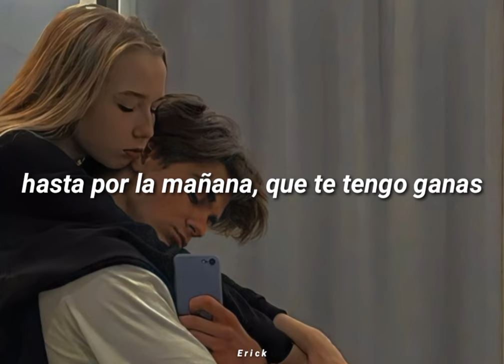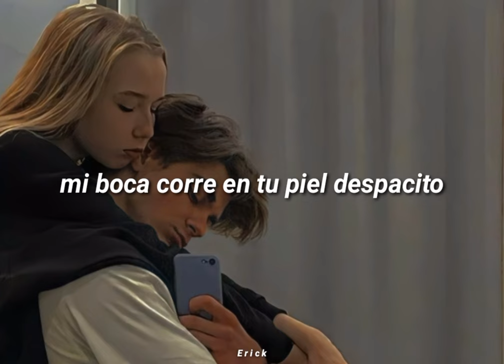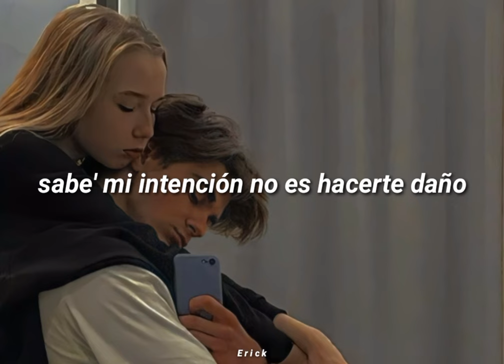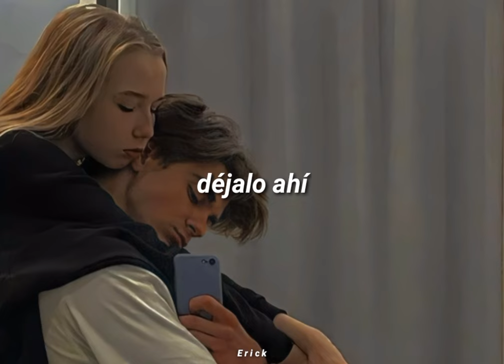Lyanno, Rauw Alejandro, Lenny Tavarez, Maria Becerra - En Tu Cuerpo [Letra]•